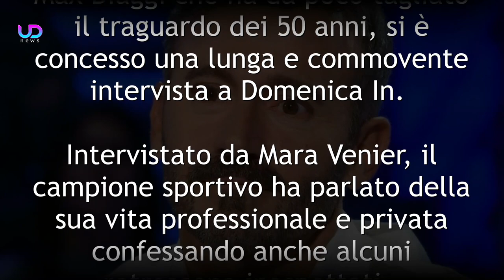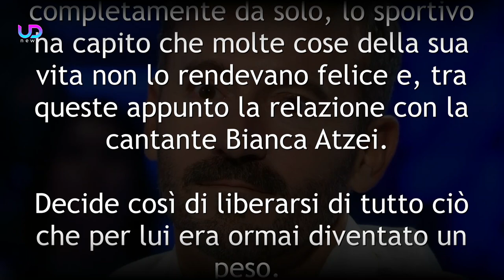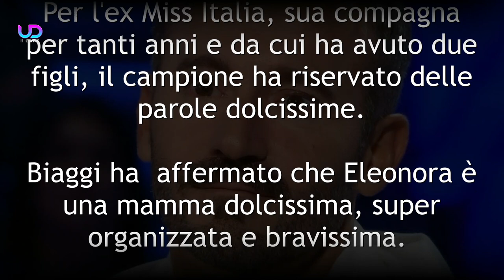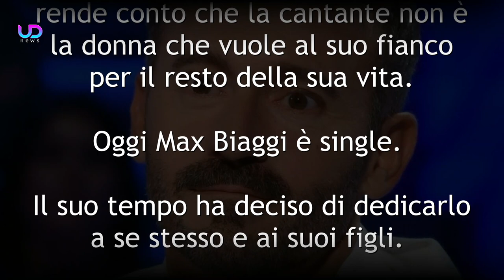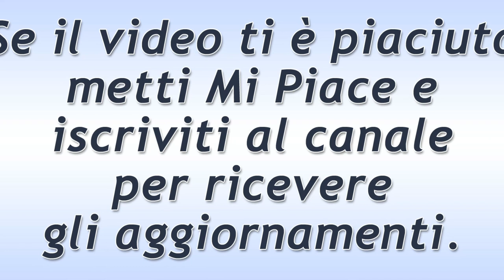Max Biaggi In Lacrime: Ecco Cosa Dice su Eleonora Pedron!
Il campione italiano Max Biaggi, ha rilasciato un'intervista nella quale, in lacrime, parla del dramma che lo ha colpito, ma non solo, confida alcuni dettagli sulle sue ex Bianca Atzei ed Eleonora Pedron!